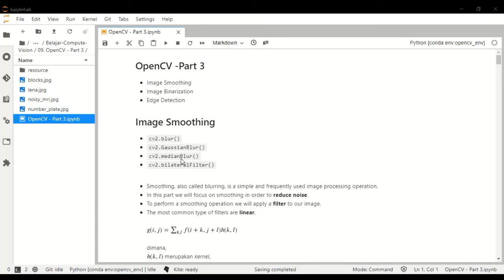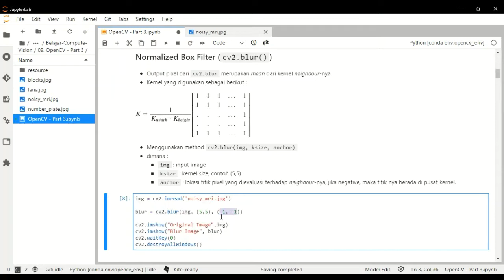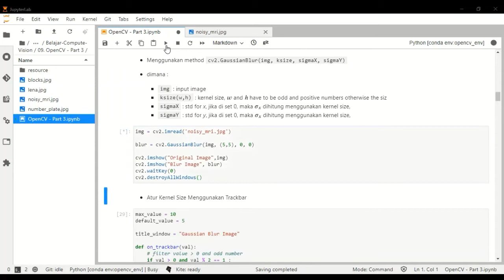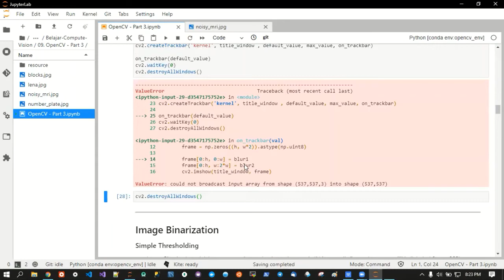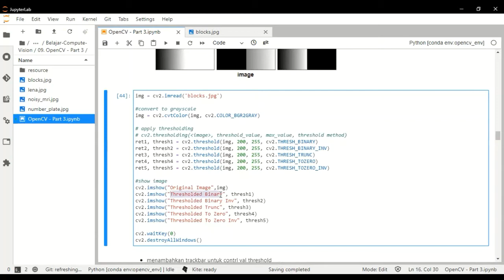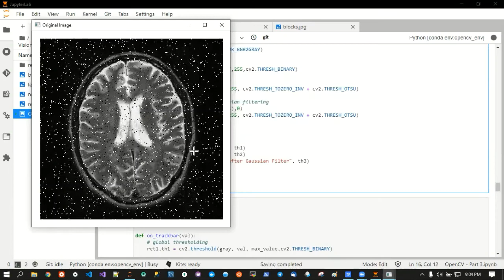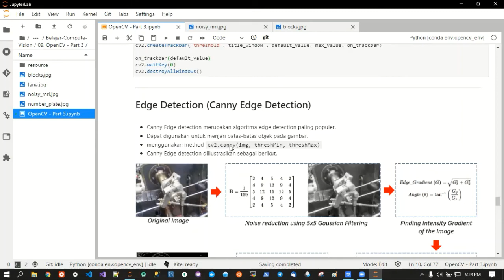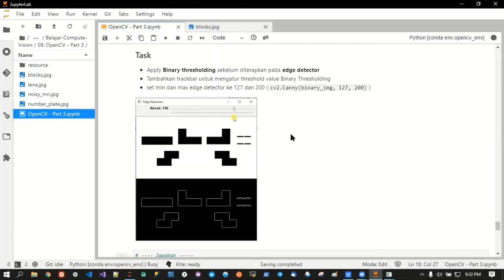#9 Computer Vision | OpenCV : Image Smoothing, Image Binarization & Edge Detection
Outline materi :
- Image Smoothing / Blurring
- Image Binarization/Thresholding
- Edge Detection (Canny Detector)